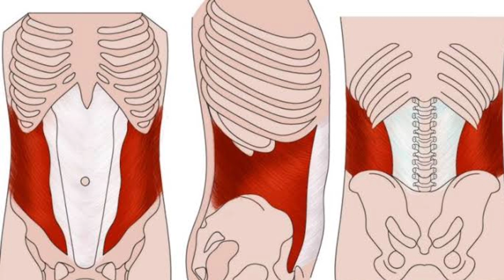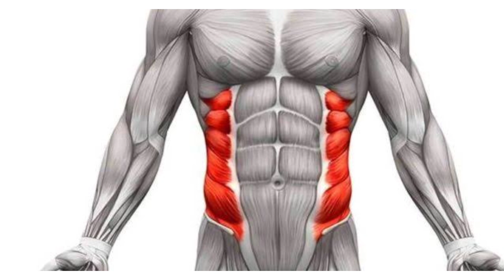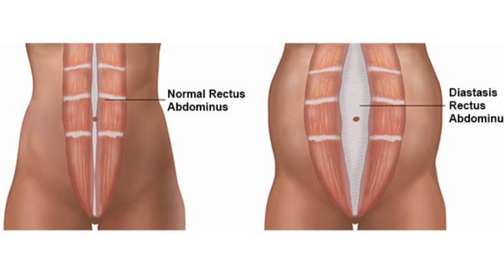5 Exercises For Reducing Belly Fat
5 Exercises for reducing belly fat|| Episode -9|| Obesity and Ayurveda series || explained by Dr Shilpi Sharma || B.A.M.S.|| Ayurveda expert and Panchkarma Specialist || Ayurvedic Diet and lifestyle consultant || Life coach and Counselor ||